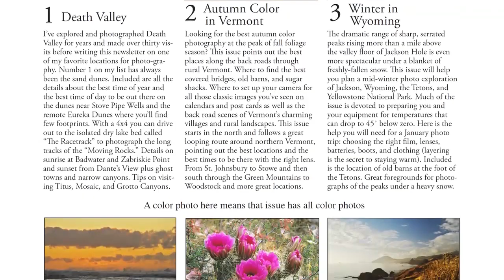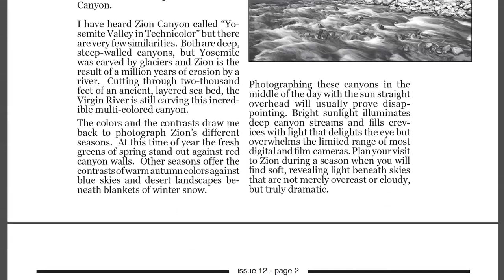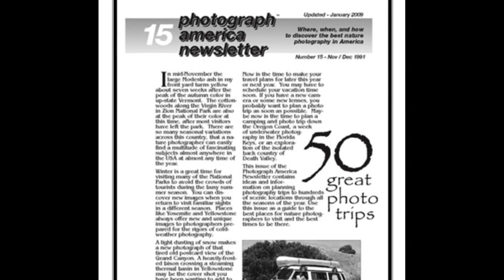PAN Hitchman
Luminous-Landscape is a membership site with over 5600 articles, videos, reviews and tutorials.  The yearly membership is $12.00 USD.